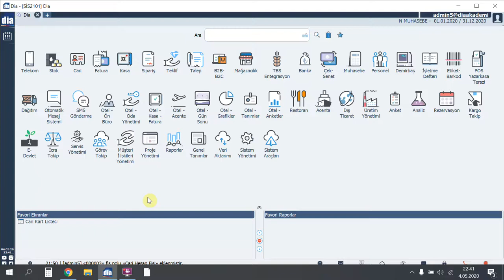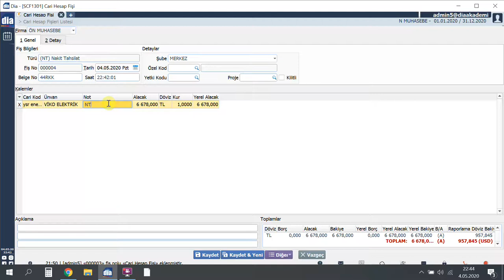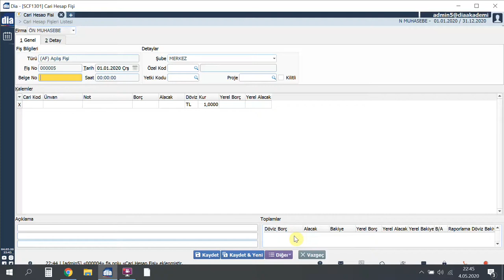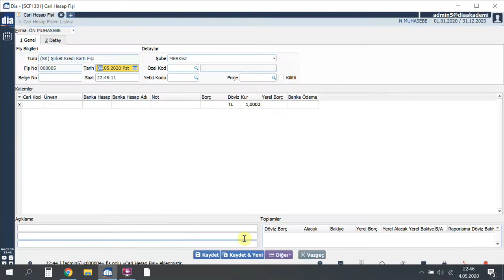DİA Akademi - Cari Hesap Fişleri Nasıl İşlenir?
Videoda, DİA'da  cari hesap fişlerinin nasıl işlendiği anlatılmaktadır.